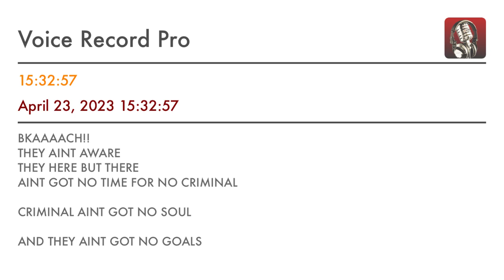CRIMINAL - PILOT HAYES SOLO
BKAAAACH!!
THEY AINT AWARE
THEY HERE BUT THERE
AINT GOT NO TIME FOR NO CRIMINAL

CRIMINAL AINT GOT NO SOUL

AND THEY AINT GOT NO GOALS

GOT NO TIME FOR A MUTHA MUTHA
CRIMINALS
YOU KNOW WHAT I GOT NO TIME FOE
….CRIMINALS

MUTHA WIZZA
CHICKER KISSA
MUTHA MUTHA FOGGER
MUTHA FATHA

LOCK THAT MUTHA WUTHA UP
HE BEAT ON MY BROTHA